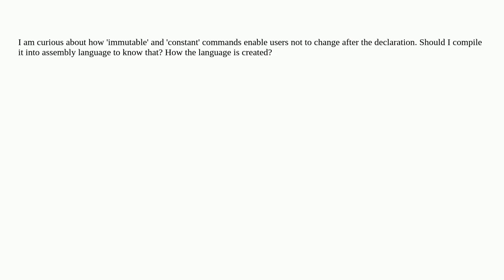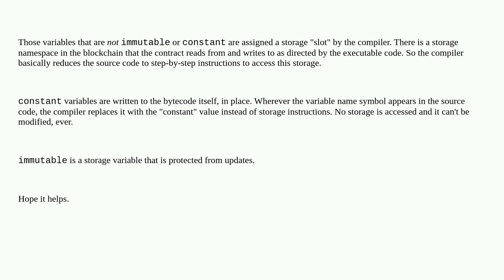Ethereum: How the language is created? (Fundamental question rather than solidity)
How the language is created? (Fundamental question rather than solidity)

A special thanks goes out to the community

  immutable